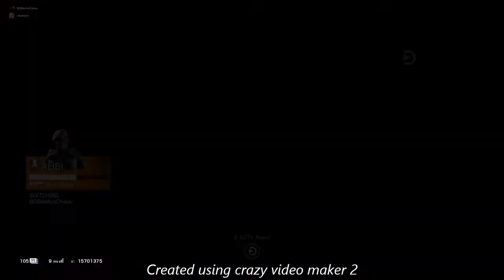The BOB - (Alibi Clutch)